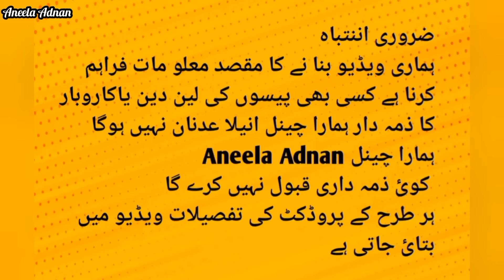**Good News 😱Ramzan Special Big dhamaka💥**Rs100,150💫Family shopping mall